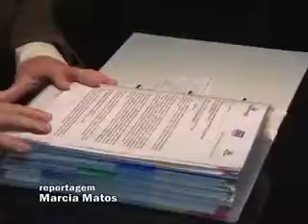REGULARIZAÇÃO FUNDIÁRIA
Governador entrega projeto para regularização fundiária de loteamento de Peixoto de Azevedo